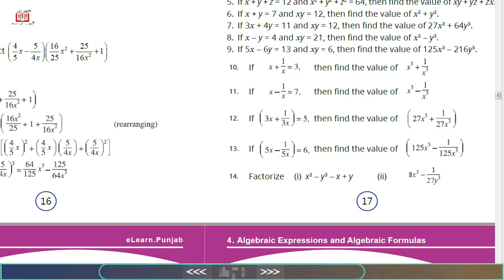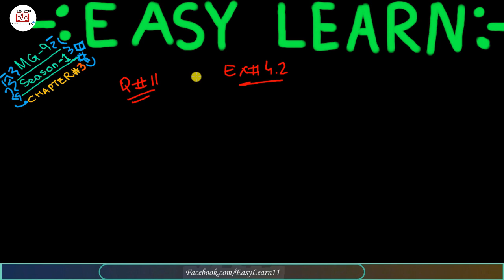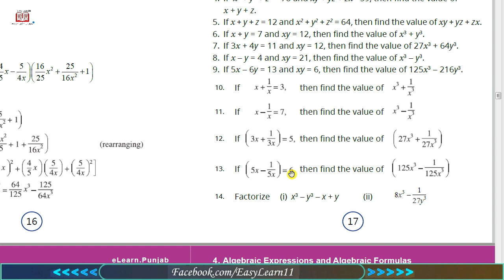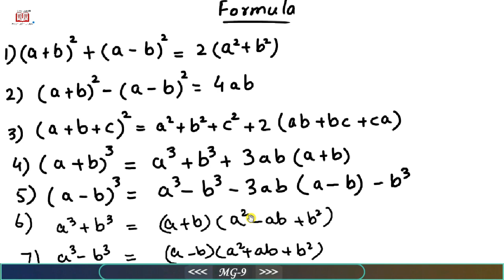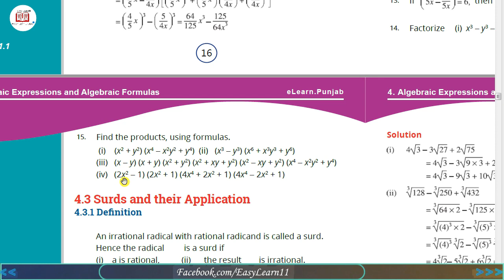MG-9 Episode#120 | Exercise 4.2 Question 11-15 Urdu | Chapter#4 9th Class Math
Last portion is completed in this lecture, Practice questions are also for the students. You can ask us in case some questions you might not able to solve via Facebook messenger.

All topics are discussed in details with pattern of Punjab Text Book Board Lahore.